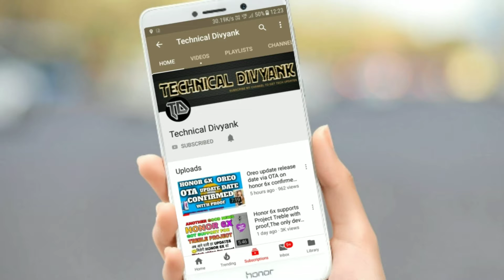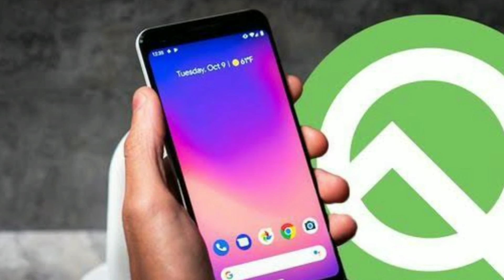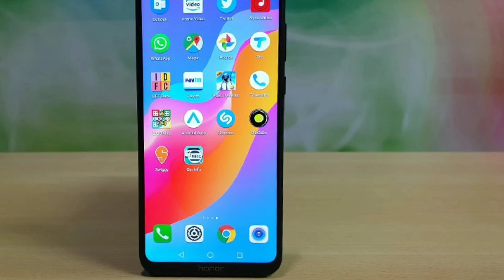Honor 8x new OTA update released with latest security updates.